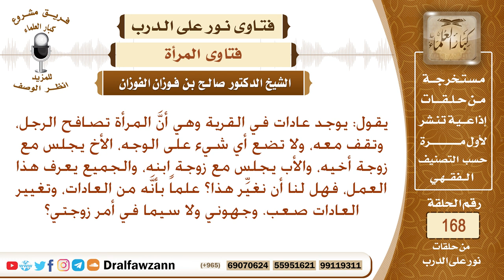من عاداتنا أن المرأة تصافح الرجل والأخ يجلس مع زوجة أخيه، والأب يجلس مع زوجة ابنه، نرجو التوجيه؟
نص السؤال: يقول: يوجد عادات في القرية وهي أنَّ المرأة تصافح الرجل، وتقف معه، ولا تضع أي شيء على الوجه، الأخ يجلس مع زوجة أخيه، والأب يجلس مع زوجة ابنه، والجميع يعرف هذا العمل، فهل لنا أن نغيِّر هذا؟ علماً بأنَّه من العادات، وتغيير العادات صعب. وجهوني ولا سيما في أمر زوجتي؟
السيرة الذاتية :
للاشتراك في قناة الشيخ صالح الفوزان

رئيس الفريق
لمشروع كبار العلماء